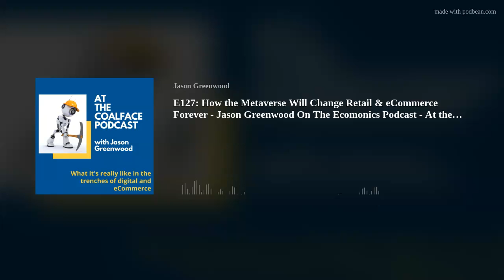E127: How the Metaverse Will Change Retail & eCommerce Forever - Jason Greenwood On The Ecomonics Po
Jason recently featured on the Ecomonics Podcast:
On Apple
Timestamps:
00:00 Intro 01:32 Living off-grid 04:09 Long-term impact of covid in the industry 06:23 Importance of the fundamental foundations of a business 09:18 The metaverse  28:59 Cryptocurrencies, NFTs, and it’s environmental impact   38:35 Advantange of retail today 01:04:49 Parting wisdom and how to reach out to Jason
In this episode Jason talks all things eCommerce, retail and the Metaverse
Jason also shares his thoughts on living off-grid and where the world is headed more generally
This is a fascinating chat and dives deep in areas Jason hasn't talked a lot about before